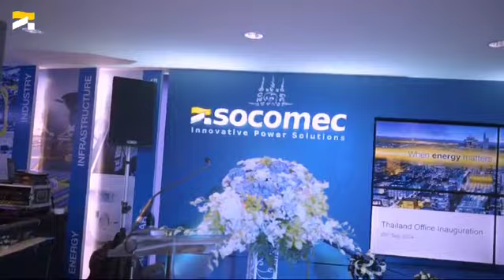Socomec Thailand headquarters inauguration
We are excited to announce the recent inauguration of our new offices in Thailand! 🎉

This state-of-the-art facility is designed to inspire collaboration and innovation for our Bangkok-based teams, featuring fully equipped co-working spaces that promote teamwork and creation. 💡

The site also houses a dedicated warehouse and a customer experience centre, further solidifying Socomec Group’s presence in the region and enabling us better to meet the needs of our customers and partners.

🎊 We were pleased to celebrate this milestone with O'Niel Dissanayake, CEO of the APAC region; Jean-Claude Poimboeuf, French Ambassador to Thailand; Mr. Kittipong Weerapoprasit, Vice President of the Council of Engineers; and Mr. Wai Tai Yeap, Socomec Regional Managing Director for Southeast Asia and the Pacific.